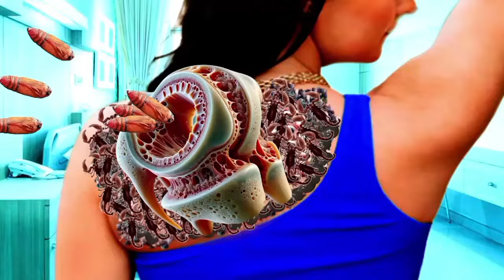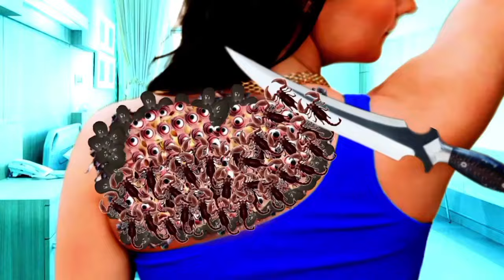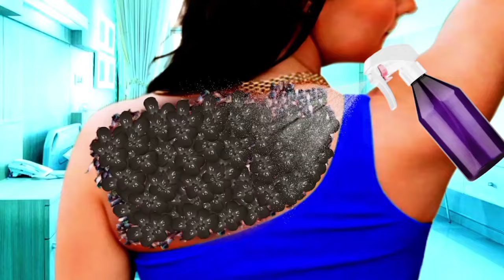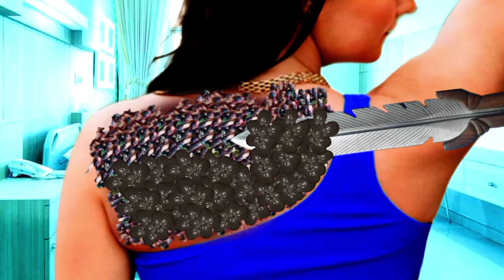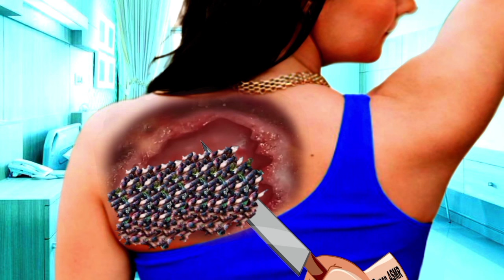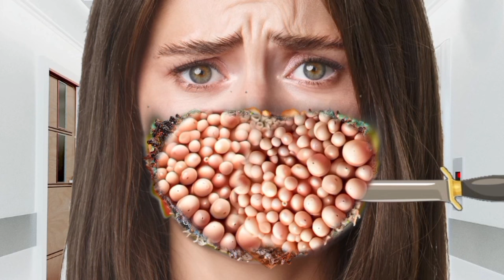ASMR Animation Treatment Infected Back Side ,,🚑 Treatment Collection 2D..🤧Deep Cleaning Animation.